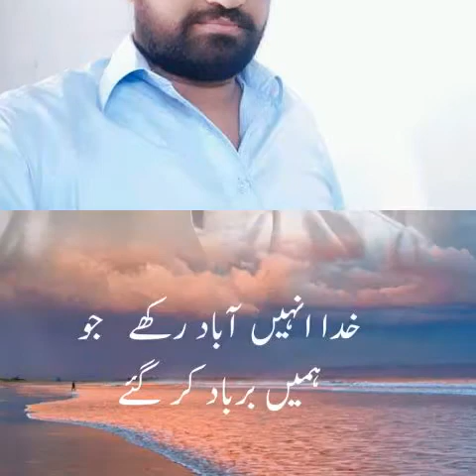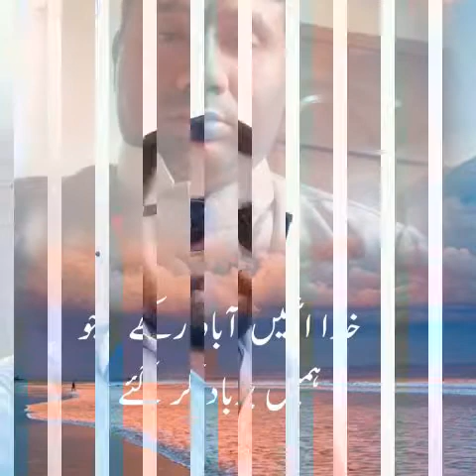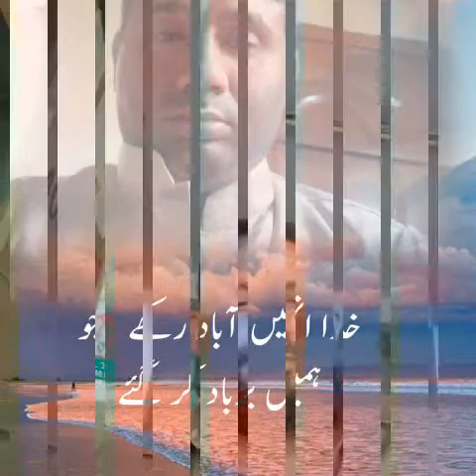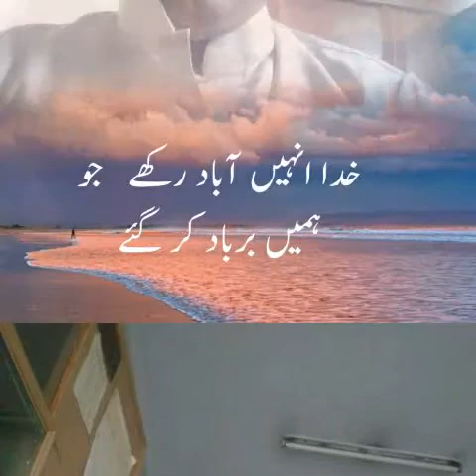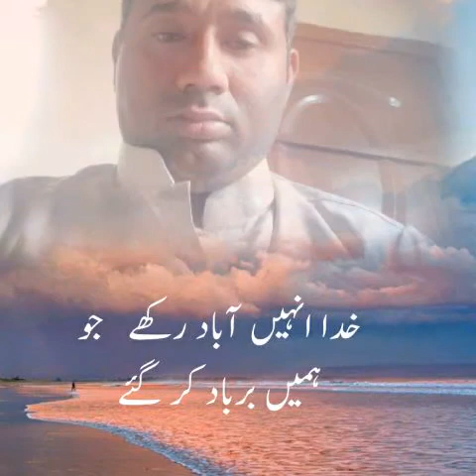Ameer bakhsh patwari Sher vo1